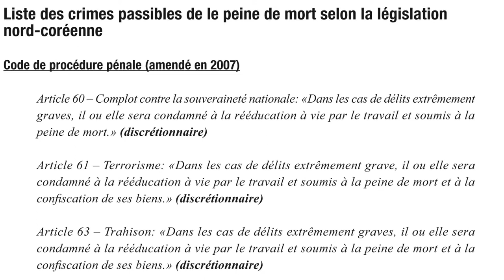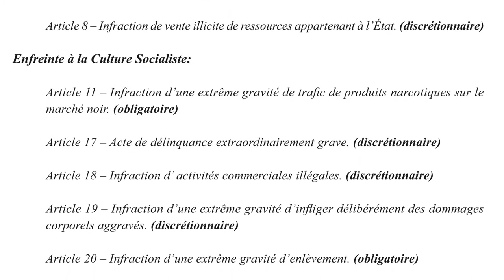Interview : la peine de mort a toujours valeur d'exemple en Corée du Nord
Marie-Orange Rivé-Lasan, maître de conférence à l'Université Paris Diderot, a participé à la mission d'enquête de la FIDH sur la peine de mort en Corée du Nord. Elle évoque la méthode d'enquête utilisée, le recours à la peine capitale pour faire des exemples et l'arrivée du nouveau dirigeant Kim Jong-un.